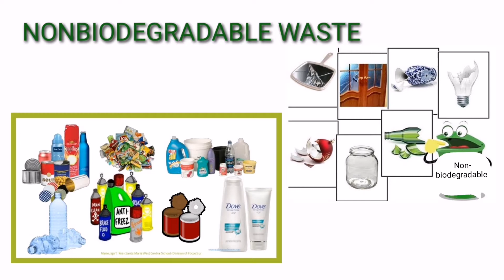I can help to save the environment | Proper waste segregation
Practicing proper waste segregation. In this video I will show simple steps on how to segregate biodegradable waste from non biodegradable waste. If you want to make our environment clean and better in the future, it is our personal responsibility even as a young kid to take step towards proper waste management. In this simple yet crucial act, I know somehow, I can help to save the environment. 😊

Grade 4 Science Activity